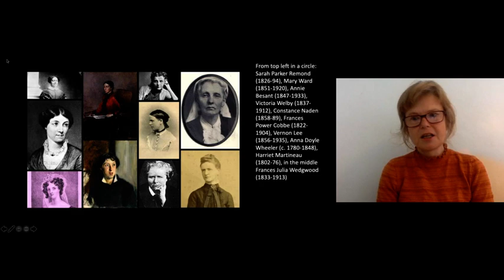Talk from Professor Alison Stone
A short talk about studying in Politics, Philosophy and Religion at Lancaster, staff research, and Alison’s research on women in the history of philosophy.